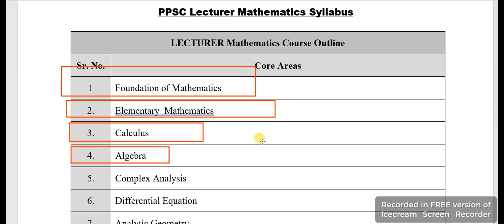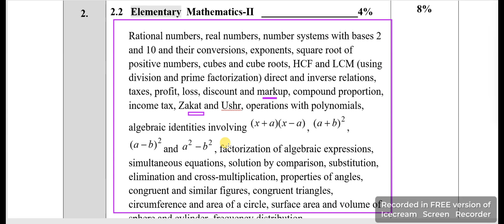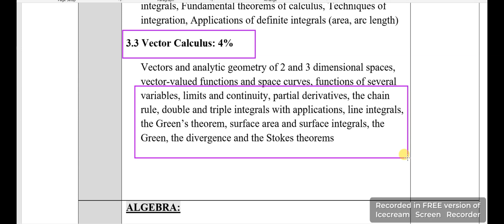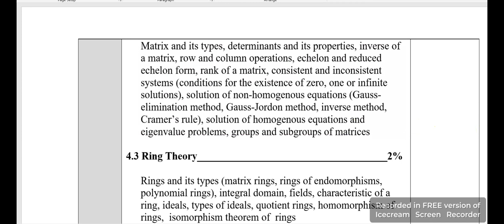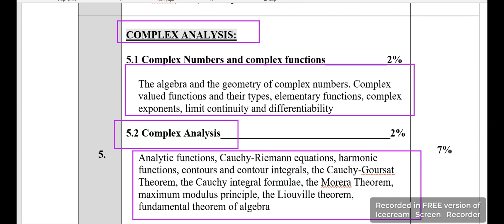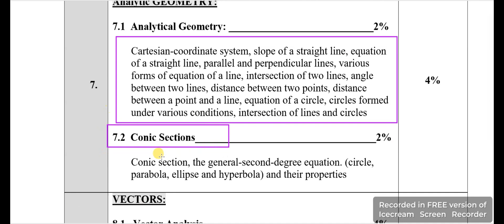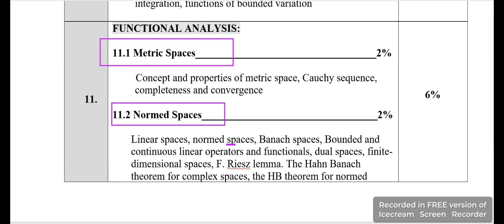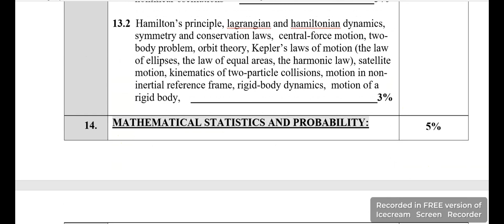How to Start Lecturer Mathematics Preparation? | PPSC Lecturer syllabus | Complete Guideline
In this video you will get all information about how to prepare written exam and interview for the different posts of mathematics either school teaching jobs or college teaching jobs.
 PPSC MATH PAST PAPERS Math| Lecturer | Subject Specialist | Assistant Professor |PPSC KPPSC BPSC FPSC SPSC AJKPSC Preparation